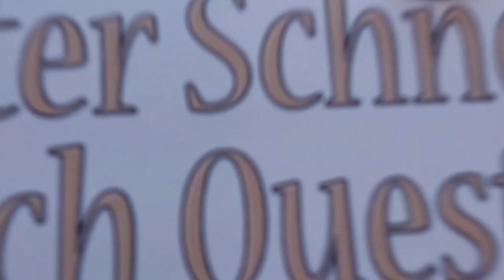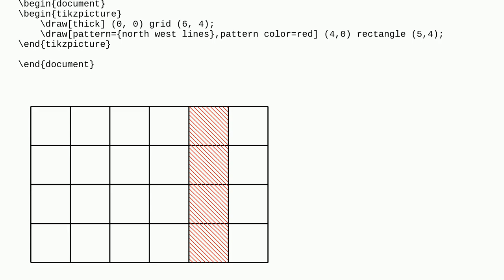Tex: How to cross out an entire column with dense diagonal lines?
How to cross out an entire column with dense diagonal lines?

A special thanks goes out to the community

  diagrams tikz-pgf